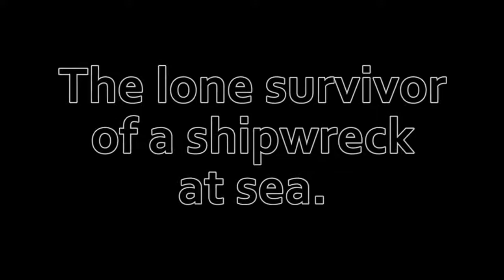Part 2: The Cast Away extended trailer - The Island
The sole survivor washes up on the shores of a southern isle in the Indian Ocean.
To see the other parts of The Cast Away extended trailer, visit Knightraven Studios at Facebook or YouTube.